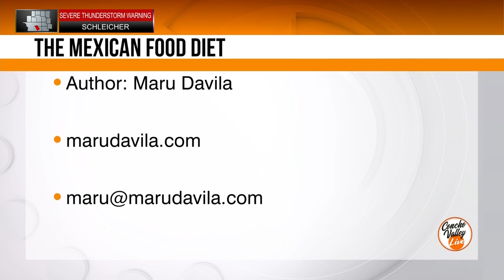Maru Davila CBS San Angelo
Healthy eating can taste good! Cher Maru Davila Best Selling aAuthor of “The Mexican Food Diet” shares tips.